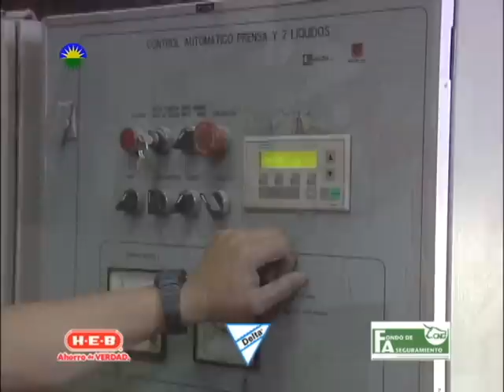Manejo de Ganado Porcino (parte 2) Cap 144